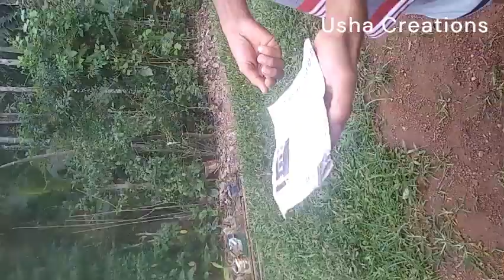Monkey Gun | Monkey Scare Gun | Birds Repellent | Air Gun | DIY | pvc pipe | gas gun |High Sound gun